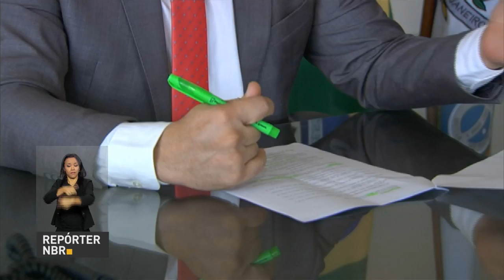Sistema Nacional de Emprego atende 2 milhões de pessoas em 2016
REPÓRTER NBR - 28.10.16: Há 41 anos, o Sistema Nacional de Emprego (Sine) facilita a relação entre contratantes e quem procura emprego. Nas agências do sistema também é possível solicitar o seguro-desemprego. Apenas em 2016, cerca de 2 milhões de pessoas foram atendidas pelas agências no Brasil. O Sine é uma parceria entre o Ministério do Trabalho, municípios e estados.